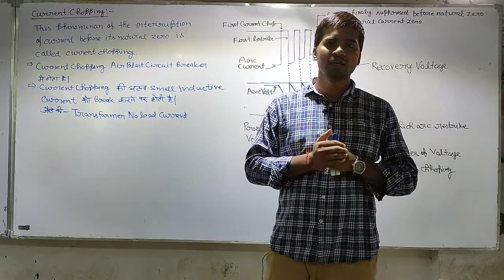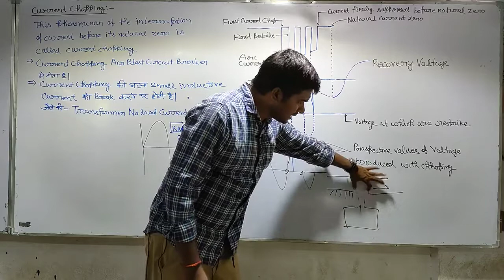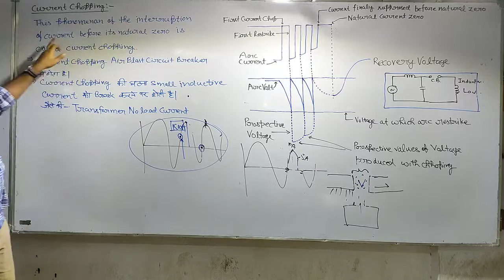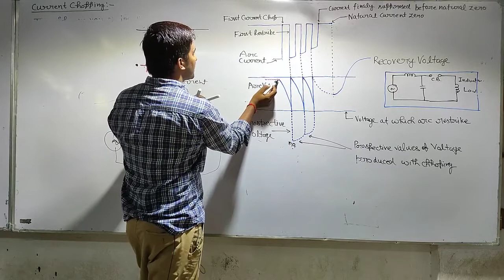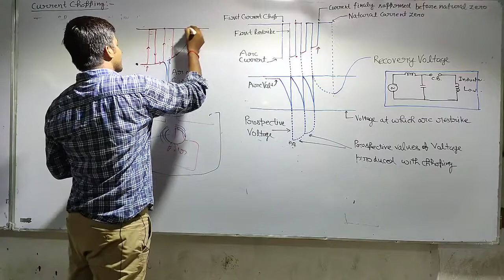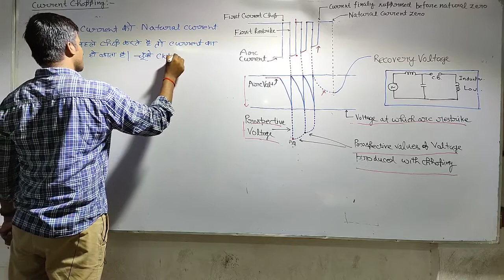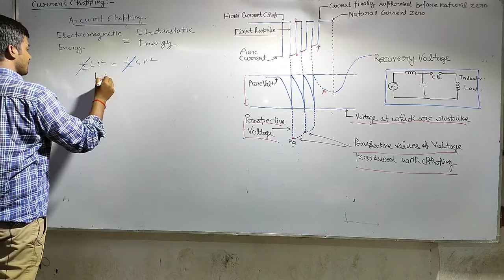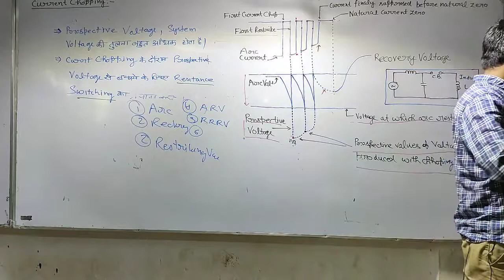Lecture No - 06 Switchgear & Protection Topic - Current Chopping Phenomenon In Circuit Breaker